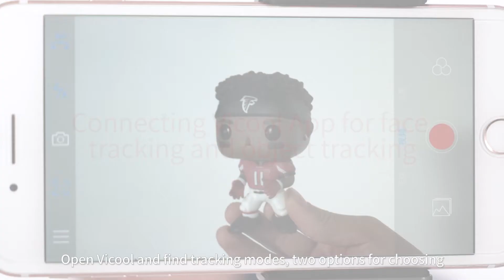Vimble2 How to perform face tracking